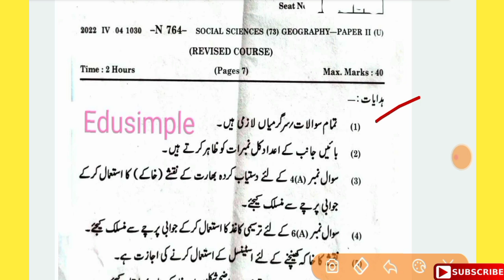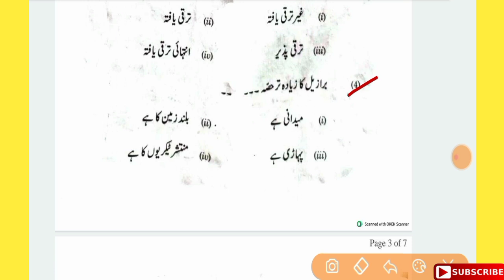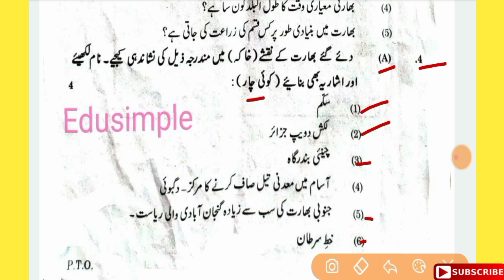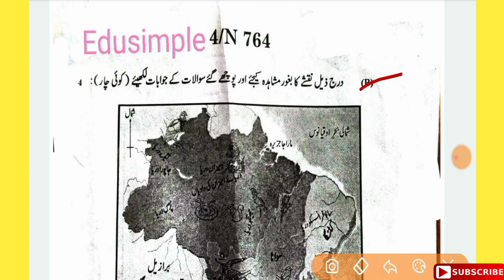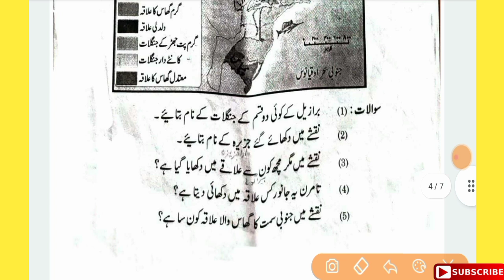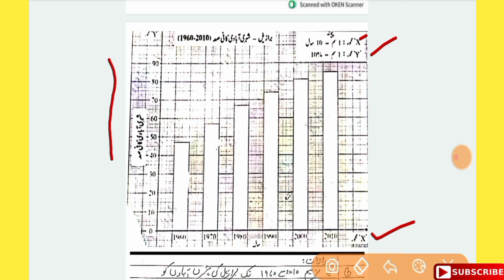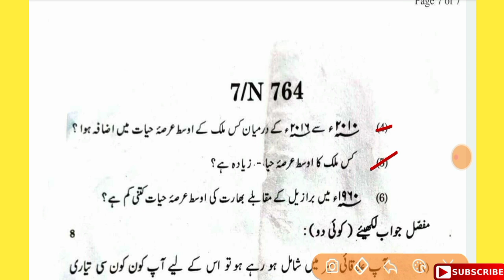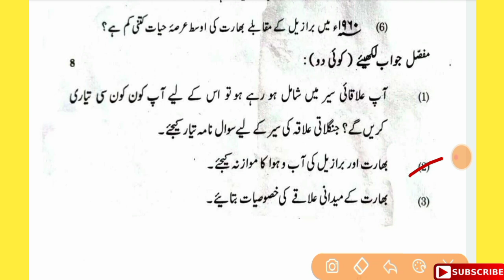Geography Solved Paper Class 10 |Revised Course 2022 | Maharashtra Board | Urdu Medium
Geography  Solved Paper Class 10 |  2022 | Maharashtra Board | Urdu Medium

Welcome to Edu Simple in this video we will solve sep.oct.geography paper class 10 of maharashtra board which is very useful for the preparation of class 10 urdu exam 2022.

Covered topics :
. SSC geography solved paper Maharashtra board

. Class 10 previous years solved paper urdu medium